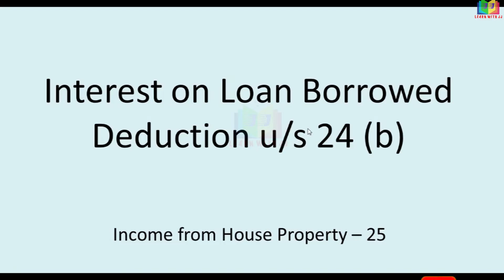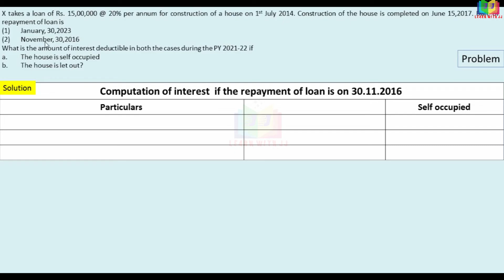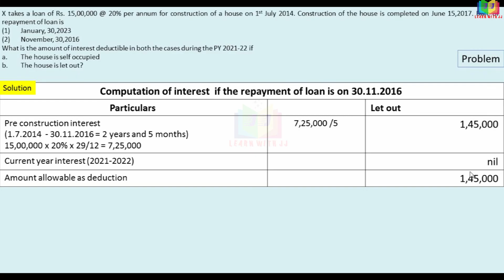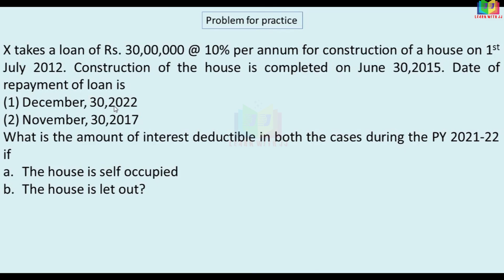Income from House Property |Part 25 in Tamil | Deduction u/s 24 || Interest on loan borrowed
Deduction u/s 24
 Interest on loan borrowed